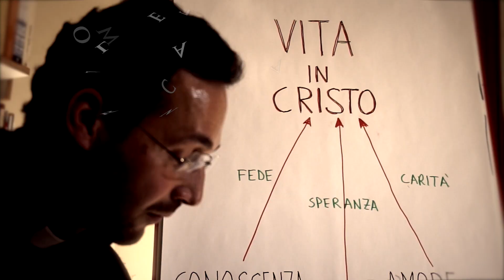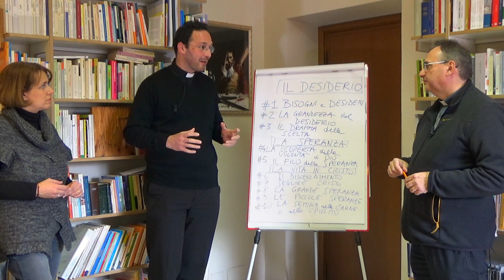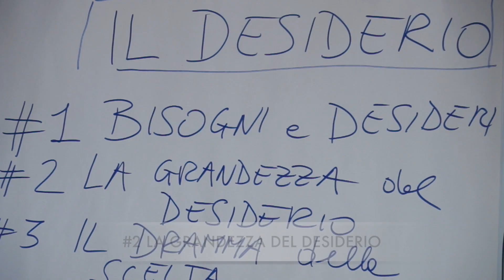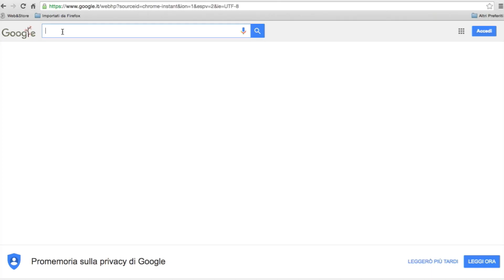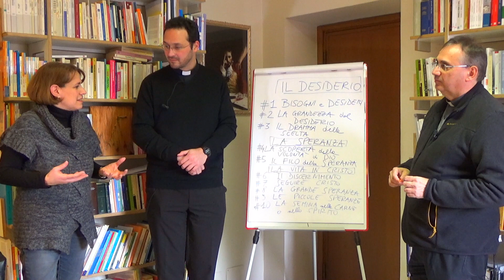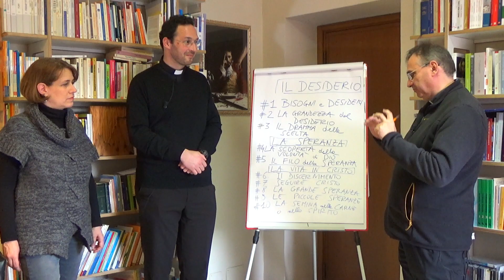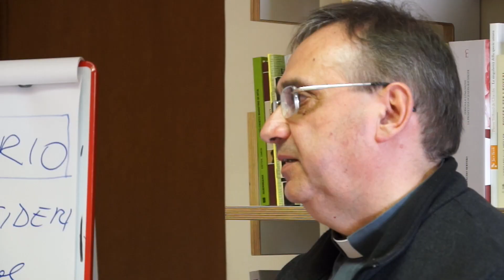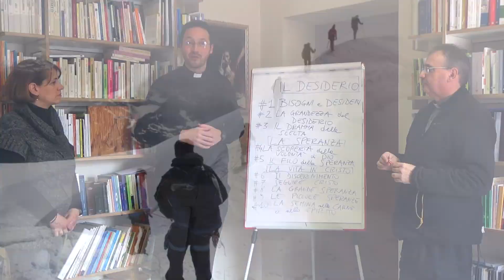CRESIME 16 - La Speranza, compimento del desiderio parte I (Nuova serie)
CRESIME: FEDE, SPERANZA, CARITA'

L'Ufficio Catechistico della diocesi di Roma propone un itinerario di formazione per i ragazzi della cresima incentrato sulle tre Virtù Teologali: fede, speranza, carità.

Puntate 16-17-18, scaletta per presentare la Speranza:

IL DESIDERIO
#1 BISOGNI E DESIDERI
#2 LA GRANDEZZA DEL DESIDERIO
#3 IL DRAMMA DELLA SCELTA

LA SPERANZA
#4 LA SCOPERTA DELLA VOLONTA' DI DIO
#5 IL FILO DELLA SPERANZA

LA VITA IN CRISTO
#6 IL DISCERNIMENTO
#7 SEGUIRE CRISTO
#8 LA GRANDE SPERANZA
#9 LE PICCOLE SPERANZE
#10 LA SEMINA NELLA CARNE O NELLO SPIRITO

Con: don Andrea Lonardo, don Davide Lees, Daniela Salvi

Regia e montaggio: Alessandro Franchi